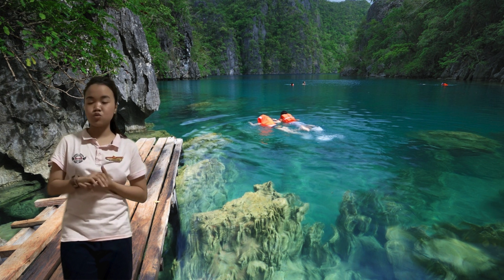TM4A Tour Guiding: Palawan Tour | Final Requirement, Sison